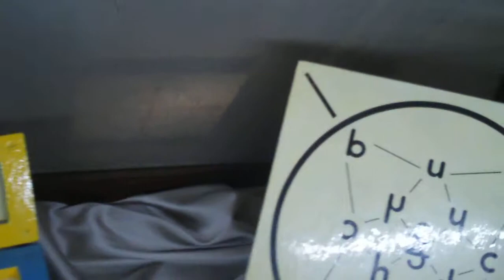Logic Alphabet Of Shea Zellweger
An exploration of logic crystallography.  Just think of it as "Pop Art. "  Exhbit at the Musuem Of Jurassic Technology, Culver City, CA